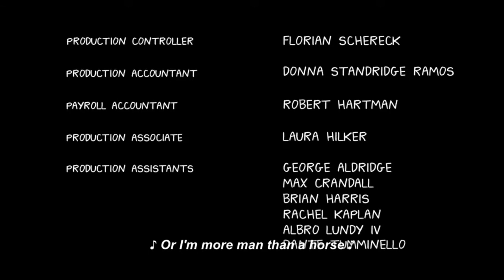Bojack Horseman Ending Credits Song (with HQ Sound)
Schaffrillas Would Be proud… Wait What?!?!?!